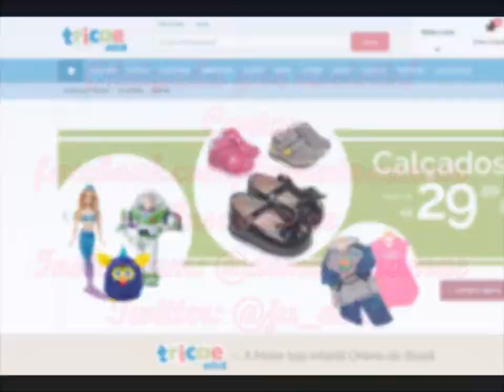Diário de Gestação - Semana 34